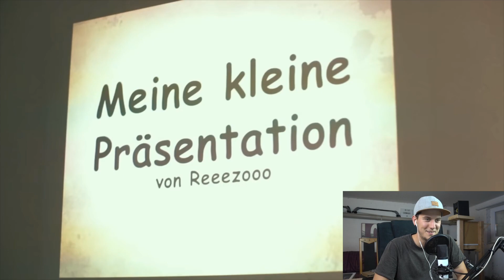Luis REAGIERT: SONGS aus der BOHNE (TEIL 2) - Julien Bam | Luis Dominguez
Echt krasse Leistung was die da abgeliefert haben!!!🔥

📷 MEIN EQUIPMENT 📷